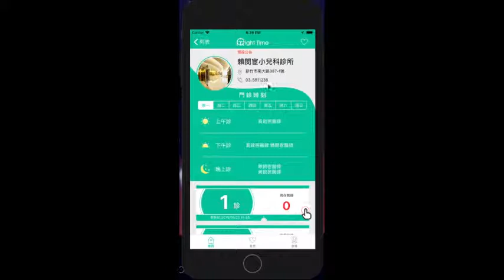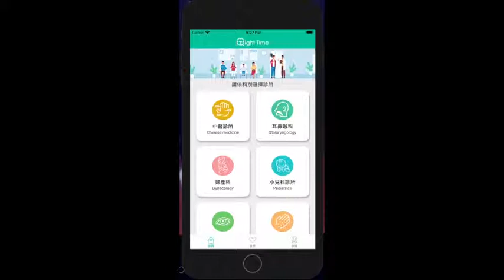Right Time 介紹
針對排隊看診的使用者，有一個好用的ＡＰＰ上線了。
可以針對即時看診號碼做查看，也可預約看診號碼，快到的時候即時推播。Right Time。能為您省下一分一秒，值得我們努力一生一世
官網連結